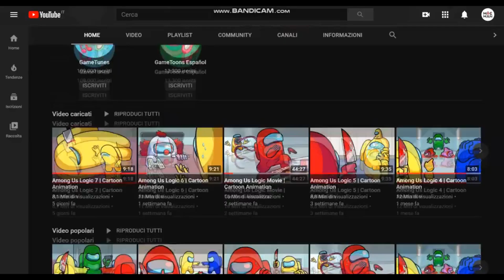Among Us Logic: The Legend of Novisor [ITA] by GameToons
"NoVisor, Novisor, Novisor. "